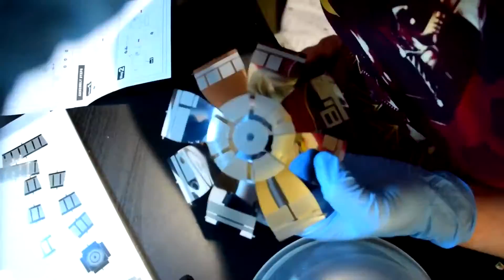Mega R2D2 - Metal Earth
I built the Mega R2-D2 and you can see it here first!! Comparison to the regular sized is at the end. Let me know if there is one you would like to see in the comments :D